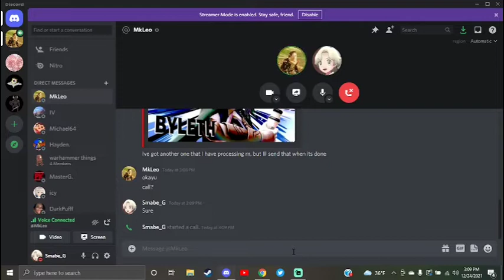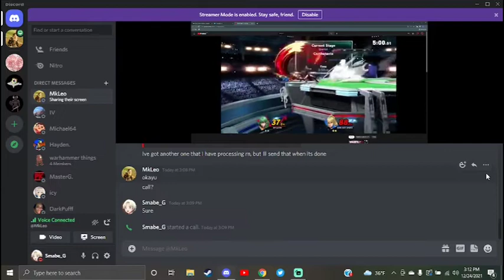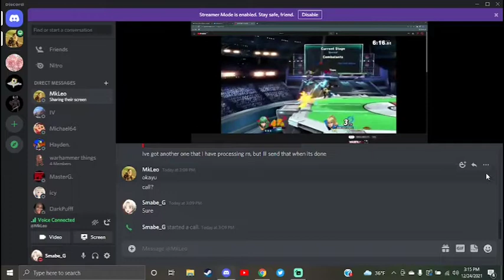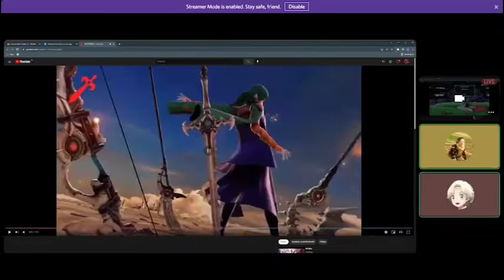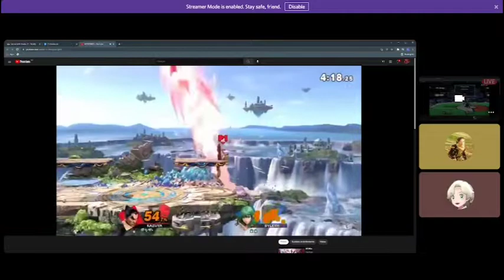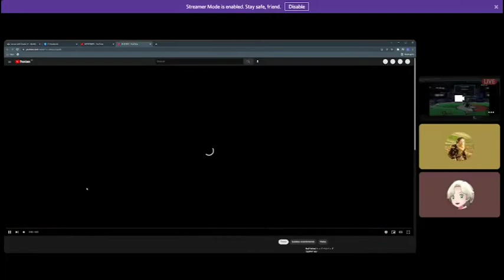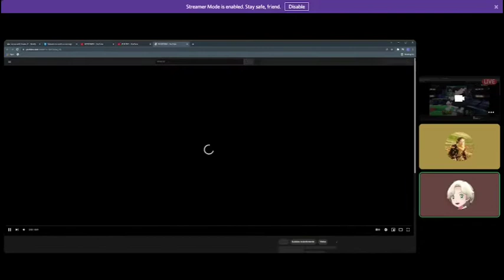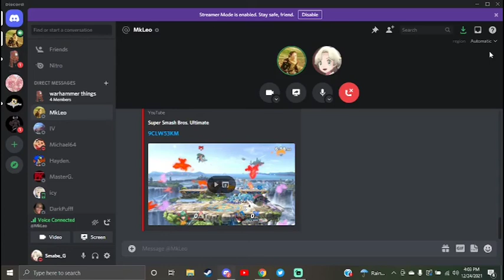Metafy Session with MkLeo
I need to work harder

Also fuck the K Rool MU